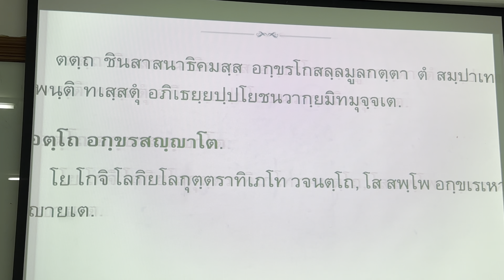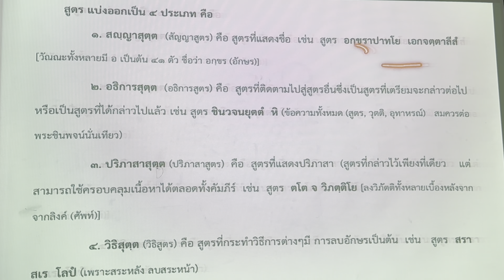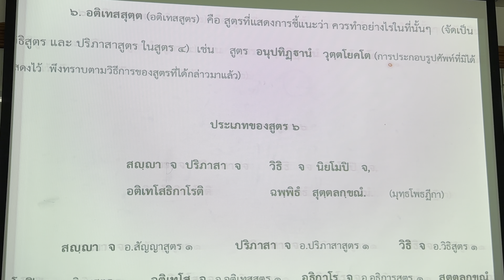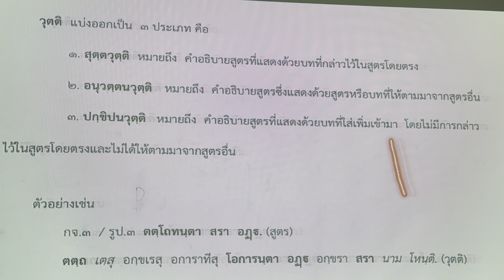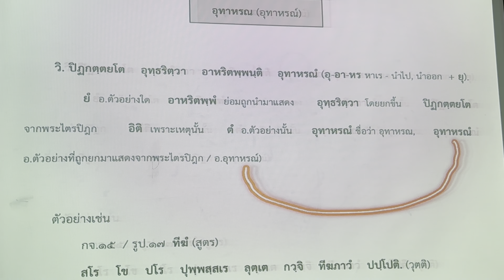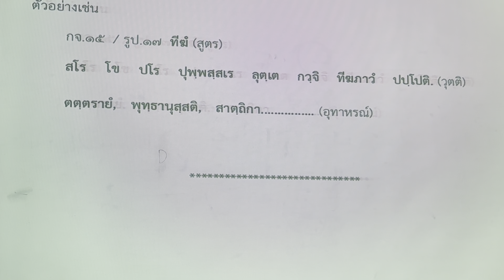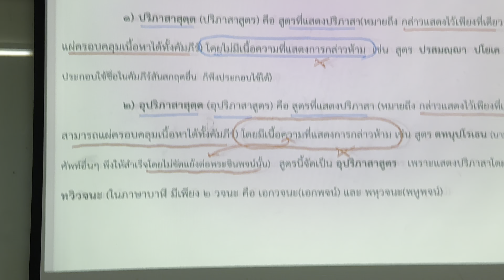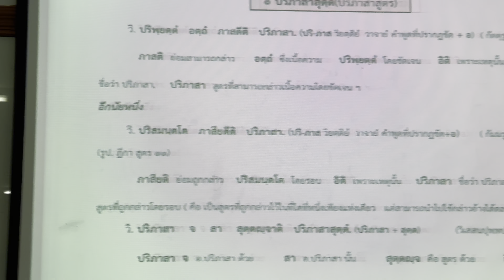ปทรูปสิทธิเบื้องต้น "สนธิ" ตอน ๖ : อาจารย์รัฐการ ปิ่นแก้ว สถาบันเตปิฏกสุเตสีบัณฑิต 250266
ห้องเรียนเตปิฏกสุเตสีบัณฑิต รุ่น ๙
รับชมศึกษาย้อนหลังในคลิปด้านล่างนี้